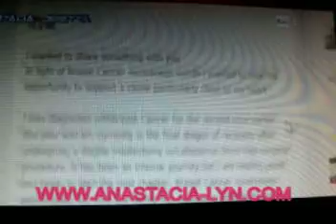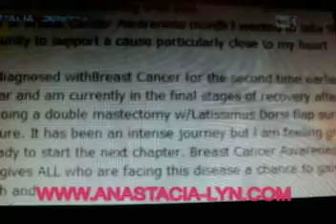Anastacia - La vita in diretta - Italian TV Show - 03/10/2013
La vita in diretta - Italian TV Show - 03/10/2013